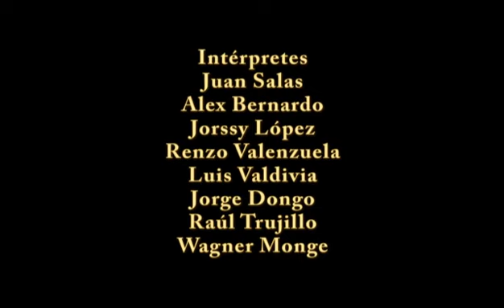Ballet - "Hombres en Guerra"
La Dirección de Ballet presenta Hombres en Guerra, a cargo del profesor Royston Maldoom, con la música de Henryk Górechki; además con las participaciones de Juan Salas, Jorssy López, Renzo Valenzuela, Luis Valdivia, Jorge Dongo, Raúl Trujillo y Wagner Monge.